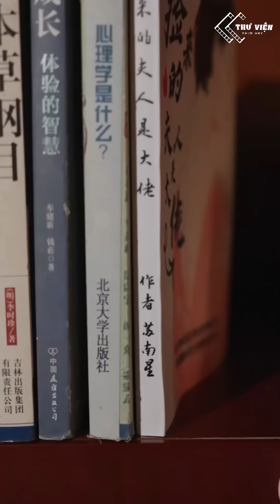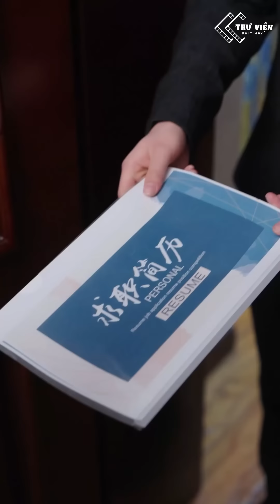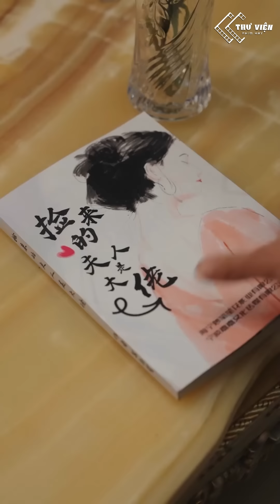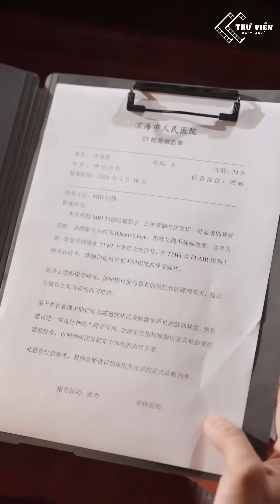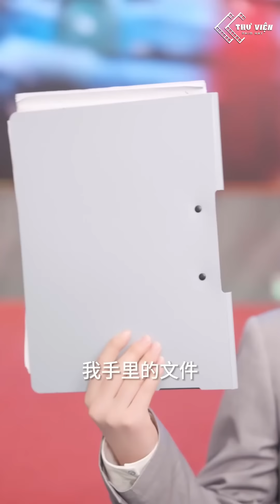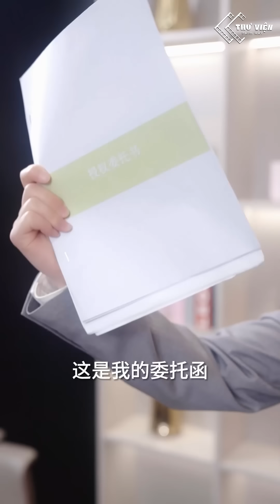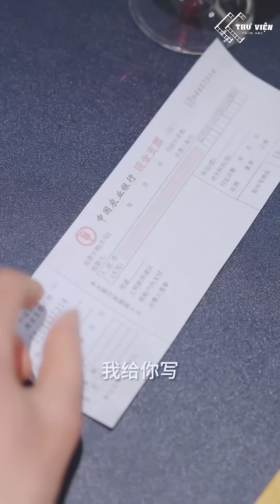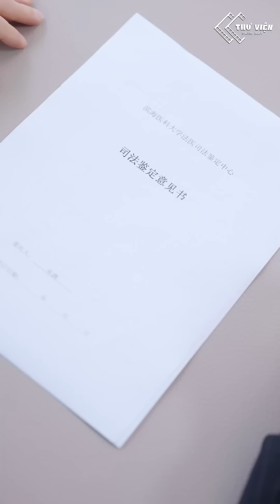Thiên Kim Tiểu Thư Bị Hãm Hại Mất Trí Nhớ, Tổng Tài Nhân Cơ Hội Biến Cô Thành Vợ Mình Luôn